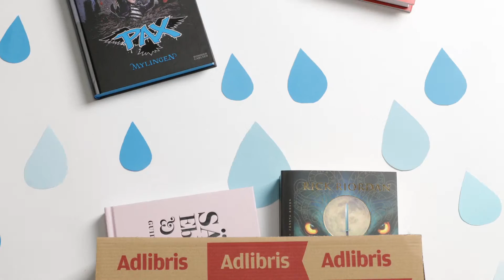Bokrea - förhandsbeställ dina favoriter!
Årets bästa månad är här! Den 22 februari startar bokrean men redan nu kan du förhandsbeställa dina favoriter hos oss